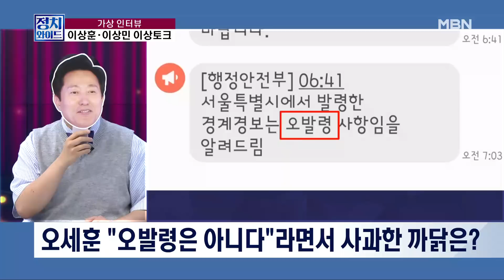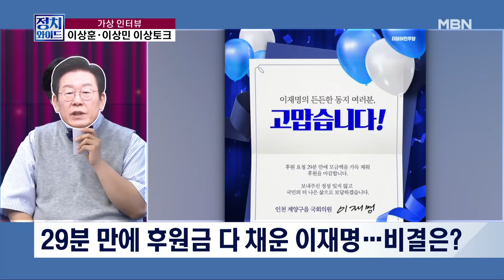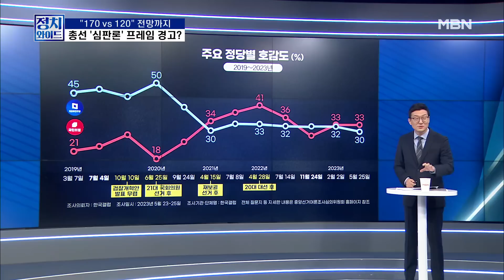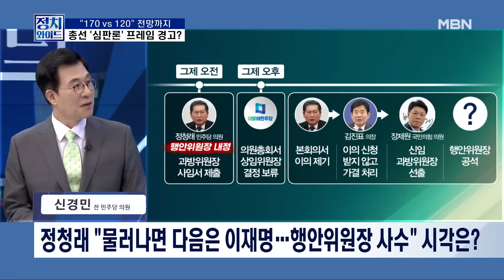MBN 정치와이드 [다시보기] '중년의 위기' 맞이한 김정은? - 2023.6.1 방송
MBN 정치와이드 [다시보기] '중년의 위기' 맞이한 김정은? - 2023.6.1 방송 00:00

[이상토크] 서울시의 '미라클 모닝', 심경은? 00:11
"아사자·극단 선택자 급증"…잠 못 이루는 김정은? 10:32
"이보다 어떻게 더 친절" vs "다시 야만의 시대" 31:53
"170 vs 120" 전망까지…내년 총선 변수는? 49:17
250억 원 들여 '기업인' 조형물 짓는 울산 1:06:43

[출연자]

이상민 크리에이터
신경민 전 민주당 의원
윤경호 퓨처 미디어 연구소장
윤기찬 국민의힘 법률위 부위원장